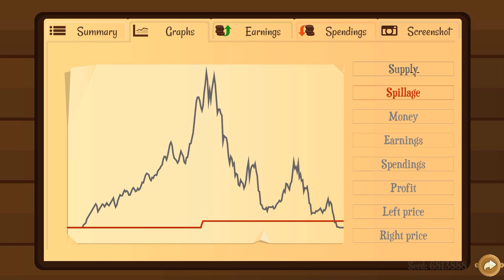Turmoil - l'ozey sa se cultive !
Hey, yo tout le monde c'est Co_jxza et on se retrouve aujourd'hui sur Turmoil un petit jeu indépendant qui traîne dans ma bibliothèque steam depuis quelque temps, donc je me décide enfin à faire une vidéo dessus j'me lance bon va falloir être patient parce que je parle pas beaucoup, mais bon vous pouvez faire avec ! bref, je vous souhaite à tous une bonne vidéo, et à plus pour en faire de nouvelle TCHO !